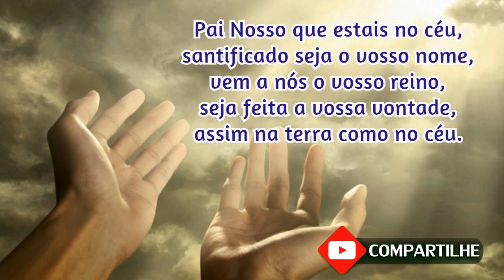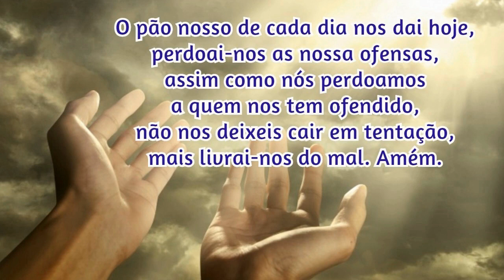08/01/2022 Oração da Manhã GRATIDÃO e PROTEÇÃO por MAIS UM DIA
📢  EVANGELIZE CONOSCO!

📢  EVANGELIZE CONOSCO!